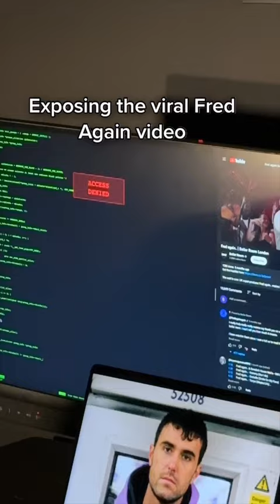Exposing FRED AGAIN…